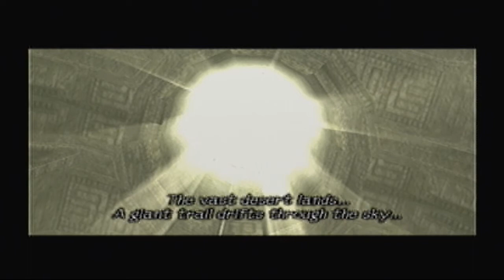Let's Play Shadow of the Colossus Part 16: Horse With No Name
I learned you can climb our horse like a colossus!

Oh yeah, we also do some fighting and stuff...